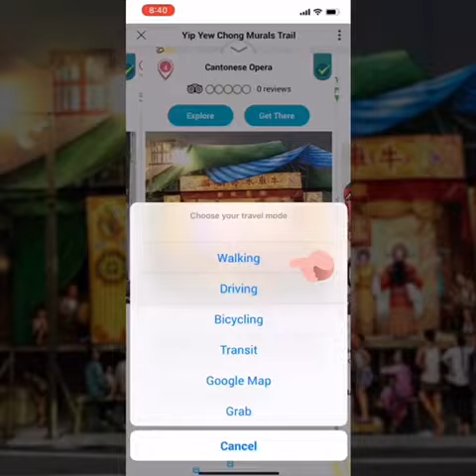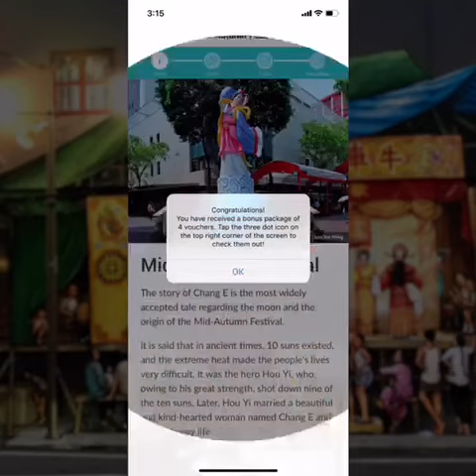Yip Yew Chong Street Art Trail In Singapore | Locomole App Preview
🤳Video designed and developed by from the Singapore Management University.

📱Download LocoMole App for free and start your budget travel with your mobile device. Available on Apple App Store and Google Play Store.

🔴Key features of LocoMole App:
1️⃣Interactive self-guided mobile walking tours (explore on your own with your mobile device, LocoMole App is your personal digital guide)
2️⃣Over 70 mobile trails covering more than 750 places in Singapore, Malaysia , Sri Lanka and Israel, designed by local heritage and technology experts, LocoMole App is a multiple award winner 🏆for Best Travel App in Immersive Media.
3️⃣ Get tips on things to do or local food to try on a budget
4️⃣ Find your way using the route plotting or Augmented Reality wayfinding features
5️⃣Search for halal eateries, discounts, and amenities near you as you scan your surrounding using Augmented Reality.
6️⃣ Scan the street arts and murals to see them come alive with stories behind places.
7️⃣Take unique photographs with iconic local 3D AR Capture your unique travel memories with 3D AR features